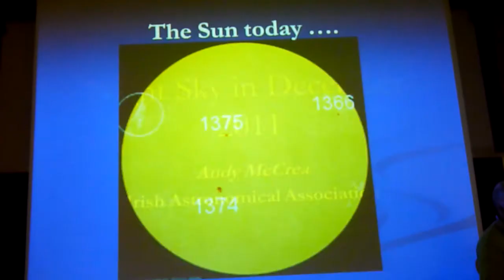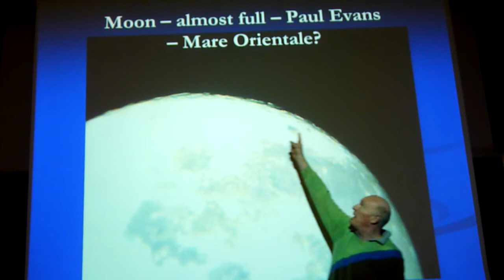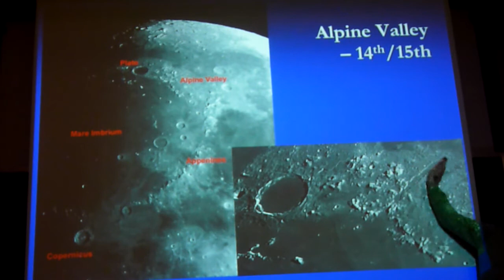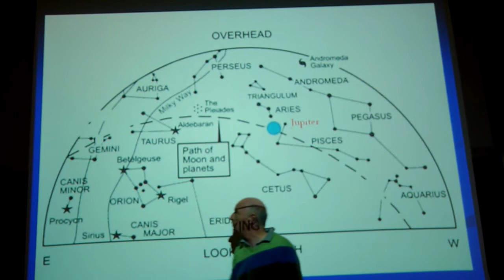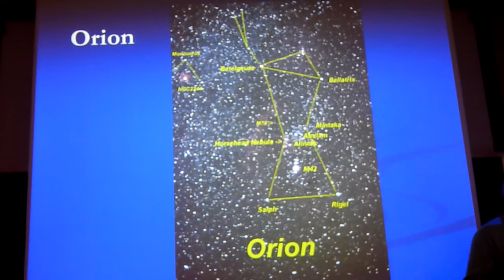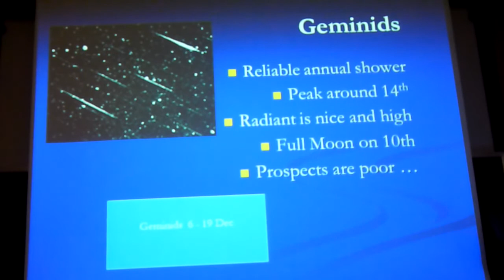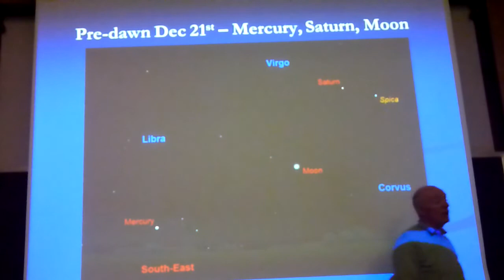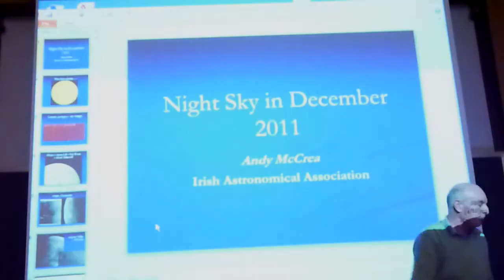IAA Warm-up talk 14th December 2011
Andy McCrea takes us on a trip through December's Night Sky with The Sun, an unusual Solar comet, the Moon a rare glimpse of the Mare Orientale, Orion, Jupiter, Saturn and the Geminids!